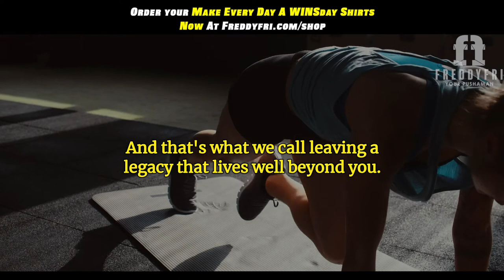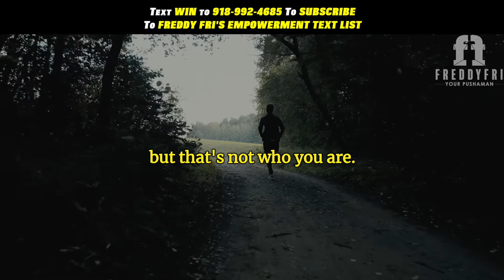Destination Greatness | Set your GPS to the Destination of Next Level! | Freddy Fri Motivation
In this video, I want to talk to keep grinding until you reach your destination greatness!   My name is Freddy Fri and this is Freddy Fri Motivation!

As the late Zig Ziglar once said, you were designed for accomplishment, engineered for success, and endowed with the seeds of greatness.  So never let anyone or anything stop you from chasing your own greatness, what I want you to do is to decide that you will be great, get ready to set your GPS to the destination of greatness, set your GPS to the destination of the next level.

Anyone that has ever achieved anything at a high level, that has ever reached that mountaintop, that stamp for greatness, took it one day at a time.  They refused to accept failures, refused to accept setbacks, refused to accept losses, and even blocked out the noise from the haters.

I want you to hear me, you were born to be great, never forget that!  Greatness lives in you,  you will be doing things on a daily basis to put yourself in a position to arrive at the doorstep of greatness!